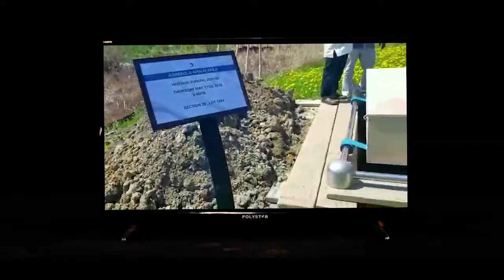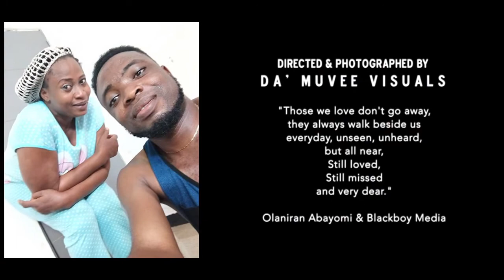TRIBUTE TO AISHAT ABIMBOLA | TOROTORO | ISHOLA OGUNGBESAN | EBONY PRINCE | PRESTIGIOUS AND OTHERS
This is Moyinnet Entertainments' Tribute to late Aishat Abimbola popularly know as Omoge Campus.

The Tribute features Torotoro Ayanfe, Ishola Ogungbesan, Ebony Prince, Tee Best, Omotayo, Prestigious, Orioye among others.

Moyinnet Tv
Moyinnet Television